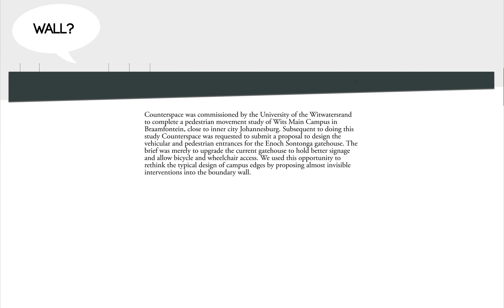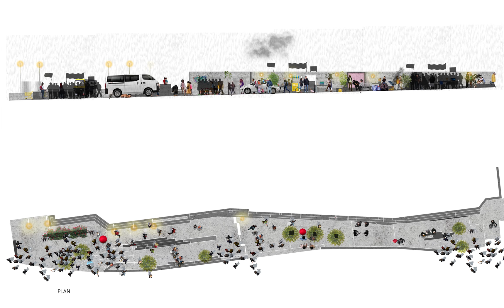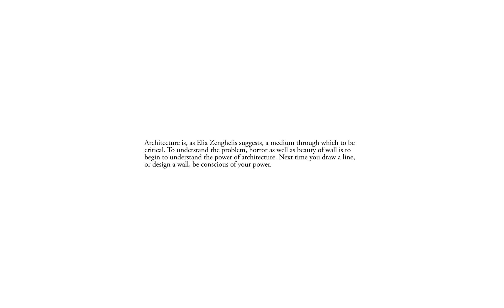FAT WALL - Wits Enoch Sontonga Entrance by Counterspace